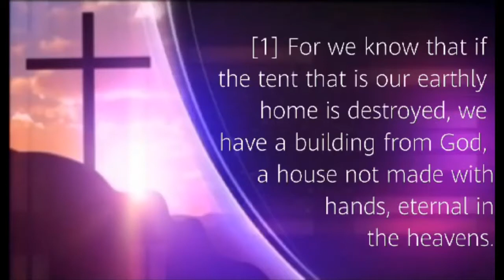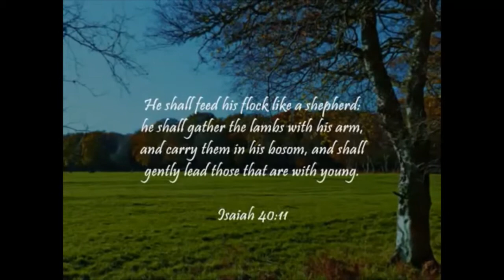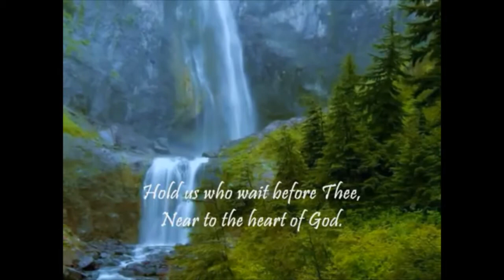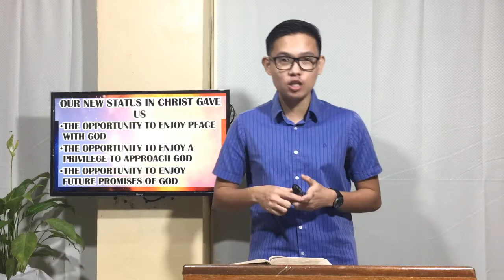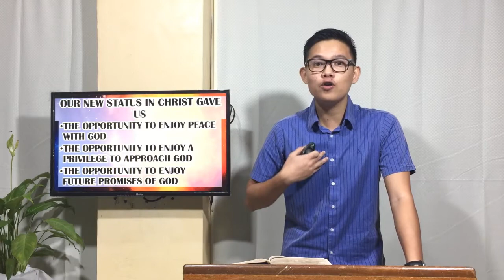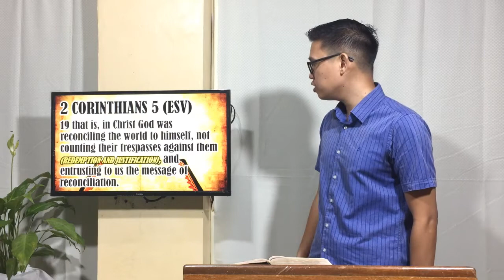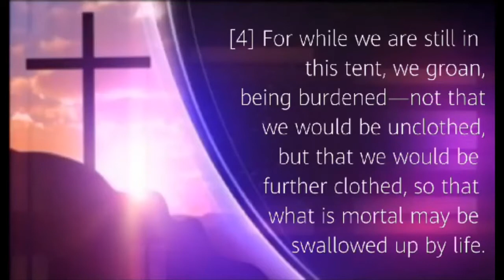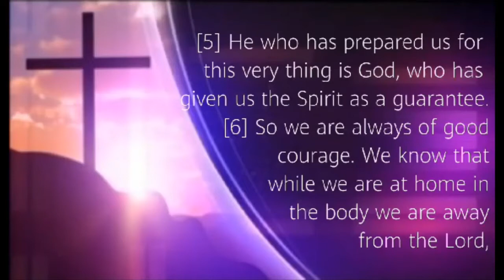2 CORINTHIANS 5:17-21 (NEW LIFE, RENEWED PURPOSE)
For this Wednesday's Message, we will looking upon the second letter of Paul to the Corinthians where he also talked about the new life we received when we put our faith on the Lord Jesus Christ. Coupled with this New Life is a Renewed Purpose to be an Ambassador for Christ which means a proclaimer or minister of the message of reconciliation--the Gospel.
God bless!